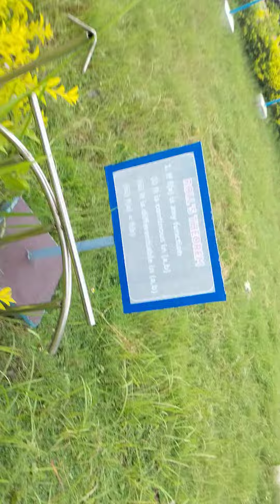maths open park in jnv sahibganj,2024.